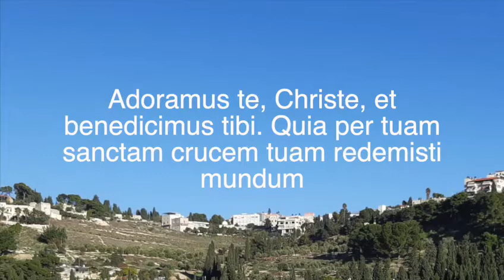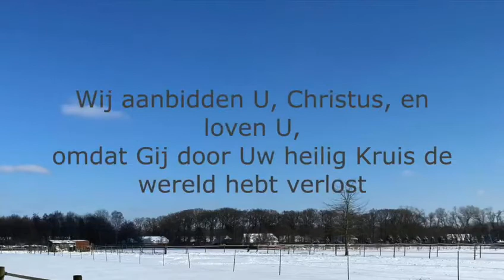Jezus, u bent het licht in ons leven - Taizé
fragment uit 'The Blessing op the Cross' welke op YouTube geplaatst is op palmzondag 28 maart 2021.

Zang: Julia Breemer en Angelique Broerse-van Hal
Piano en zang: Jos Martens
Voorwoord op de derde statie: Pastoor-deken Floris Bunschoten
Locatie: Heilige st. Odulphusparochie Assendelft. Bisdom Haarlem-Amsterdam